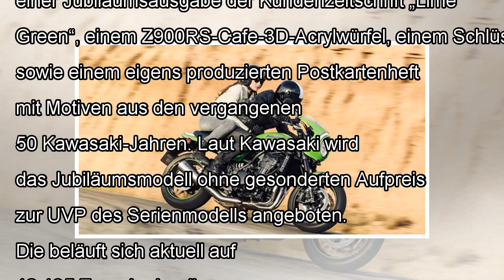Jubiläum: kawasaki sondermodell bringt der z900rs by j. Cafe News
Kawasaki feiert dieses Jahr Jubiläum: Seit 50 Jahren ist die Marke in Deutschland am Start. Aus diesem Anlass bietet der...